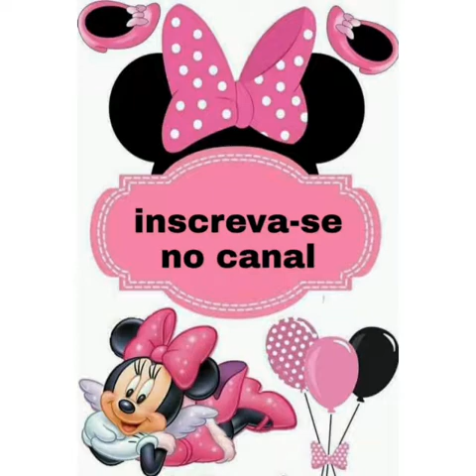Coxinha de frango empanada {Bela Davi bolos e doces}